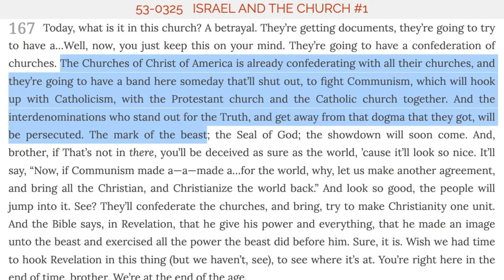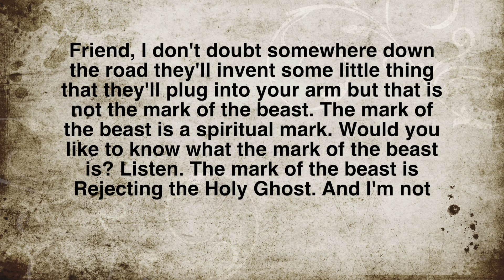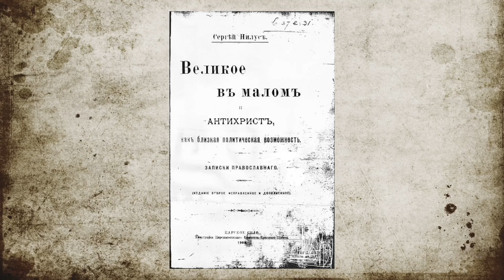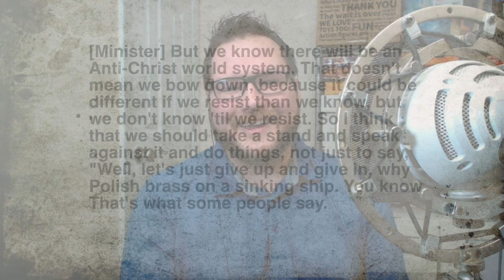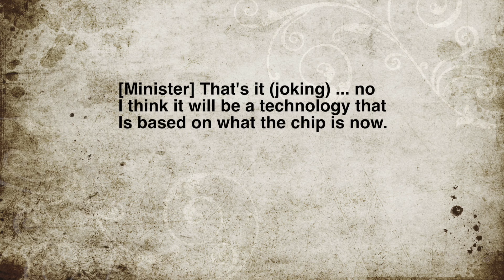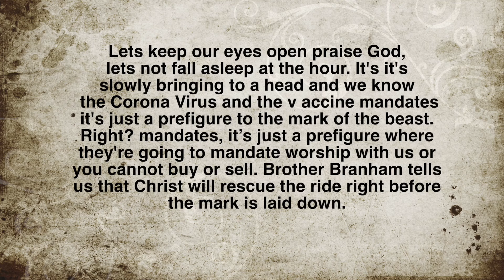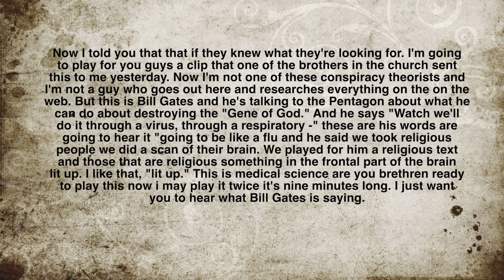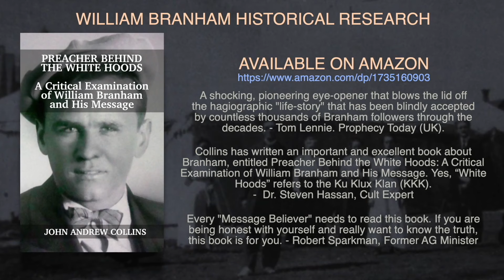Weird Doctrines: The Marks of the Beast - Episode 117 Wm. Branham Research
James and John discuss the ever-changing predictions about the "Mark of the Beast" from the Book of Revelation.